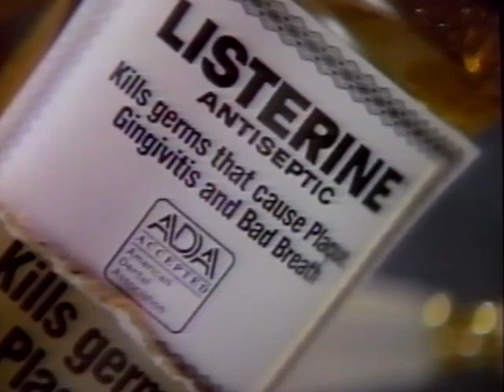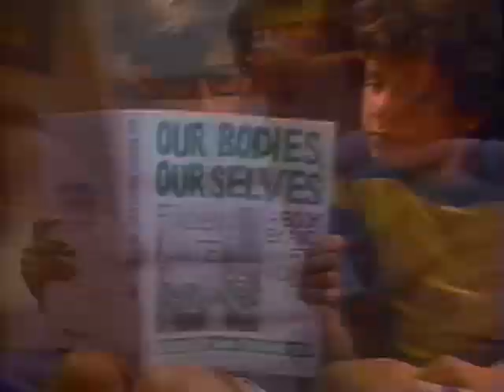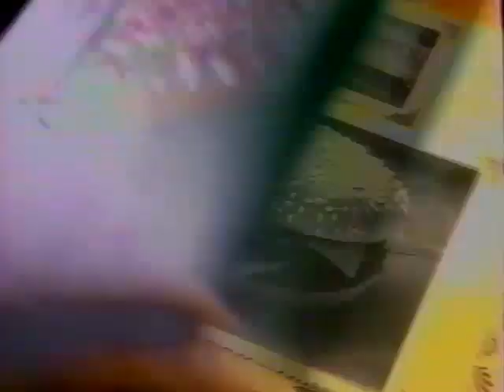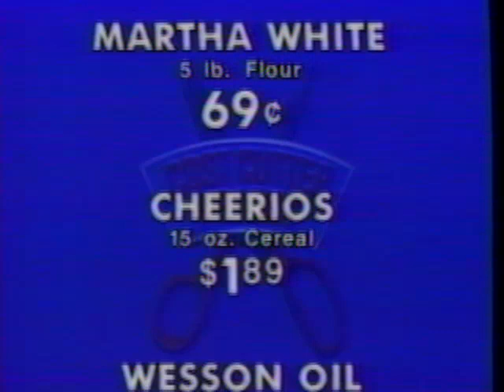ABC - Television Commercial Block (1988) - WAAY 31 - Huntsville, Alabama